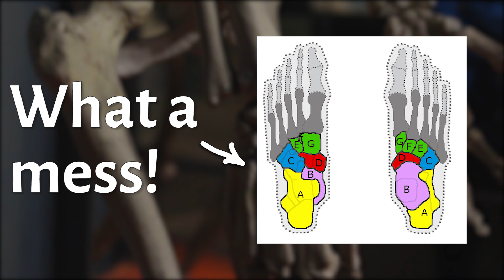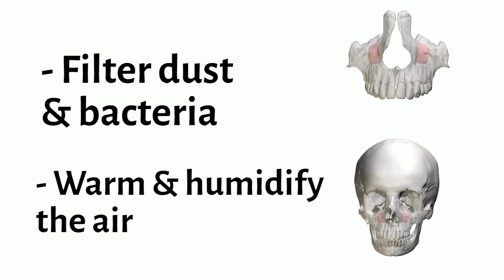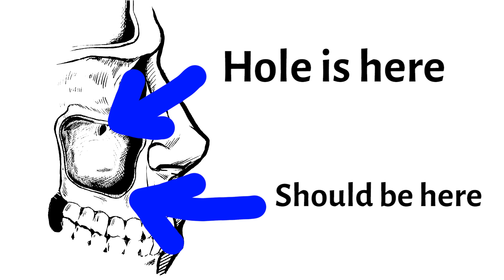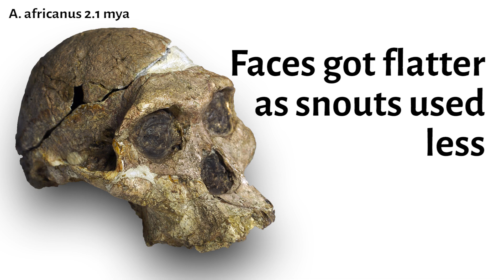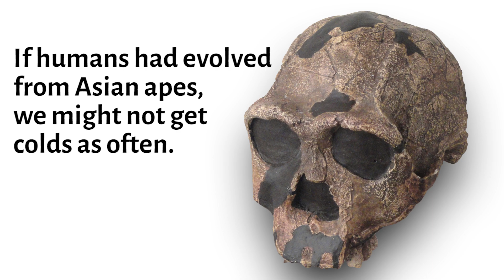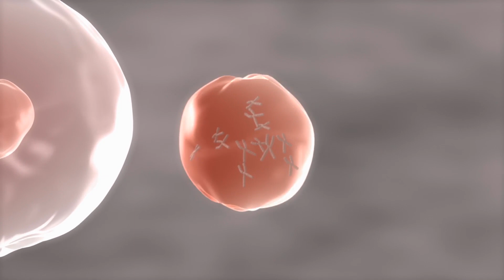An Annoying Quirk Of Our Evolution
Just a little video on a feature of our evolution that has caused a lot of discomfort to a lot of people.

Sources:
Inspiration for video and artwork from Human Errors by Nathan H. Lents. Very enjoyable book about our quirks/flaws. Deffo recommend.

Further Reading:

Sauropod Laryngeal Nerve:
Wedel, Mathew J. “A Monument of Inefficiency: The Presumed Course of the Recurrent Laryngeal Nerve in Sauropod Dinosaurs.” Acta Palaeontologica Polonica, vol. 57, no. 2, 2012, pp. 251–256., doi:10.4202/app.2011.0019.

8% of your DNA is made up of ancient viruses:
Grandi, Nicole, and Enzo Tramontano. “Human Endogenous Retroviruses Are Ancient Acquired Elements Still Shaping Innate Immune Responses.” Frontiers in Immunology, vol. 9, 2018, doi:10.3389/fimmu.2018.02039.

Evolution of our sinuses:
Rossie, J. B., et al. “Paranasal Sinus Anatomy of Aegyptopithecus: Implications for Hominoid Origins.” Proceedings of the National Academy of Sciences, vol. 99, no. 12, 2002, pp. 8454–8456., doi:10.1073/pnas.092258699.